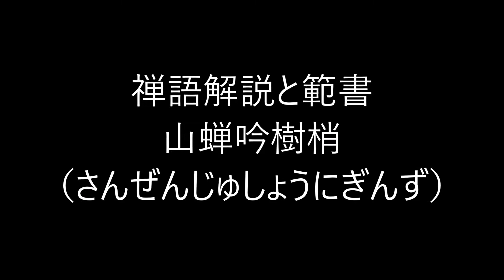田村季山先生による禅語解説と範書「山蝉吟樹梢」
本日は「山蝉吟樹梢（さんぜんじゅしょうにぎんず）」です。